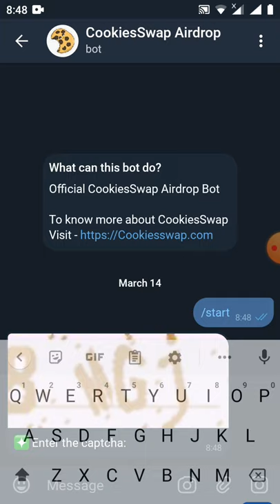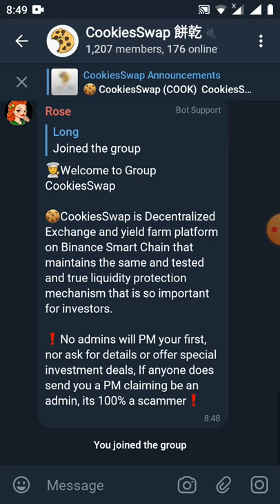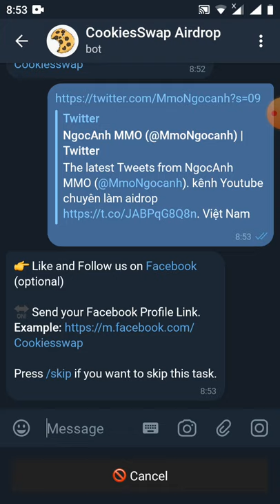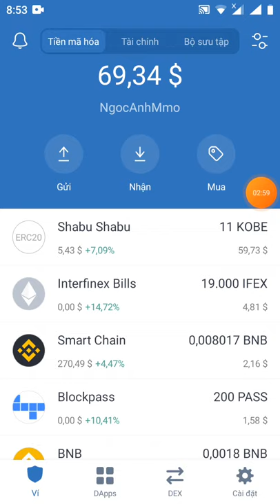hướng dẫn nhận 100 token CooK từ sàn CookIEsswap (mạng binace smart chain)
Link đk

Hi, huynh!
💰 Your Balance:100 + 0 COOK
📊 Total Referrals: 0

💳 Your Wallet Address: 0x179b61b57dB7FdA279c1FBBa2CF6283e9bCD52Cd

If you submitted wrong data, you can restart the bot and resubmit the data again by clicking /start before airdrop end